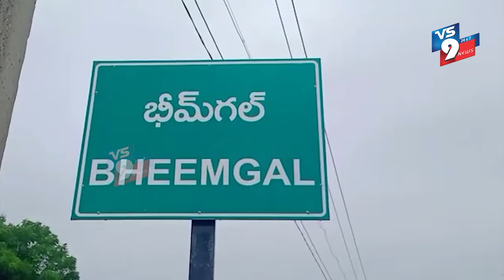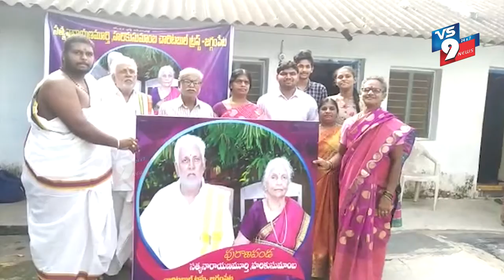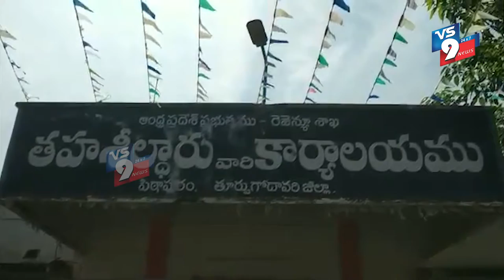NEWS BULLETIN || VS9 NEWS